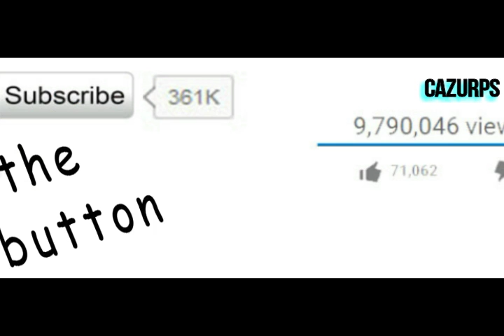FML funny video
"Today I trimmed my beard.  When I showed my wife she said, "Yeah, but you still look like a serial killer." FML